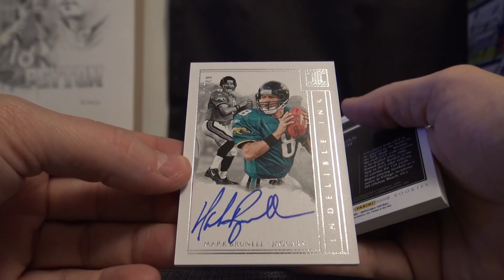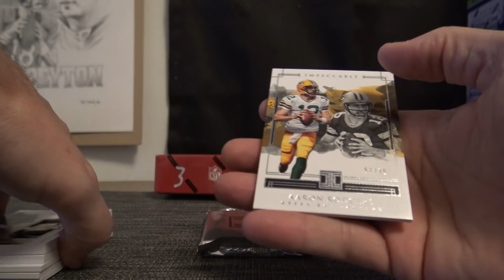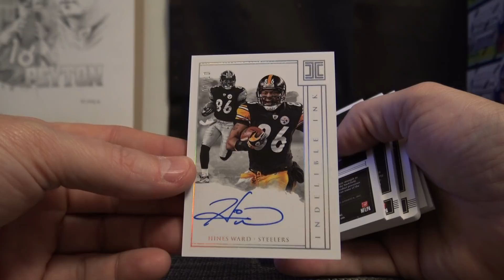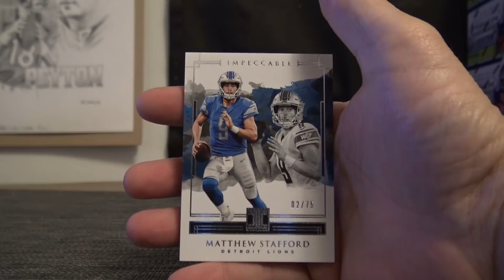Chad's 2018 Impeccable Football 2 Box Break